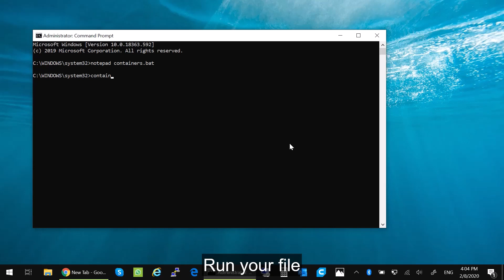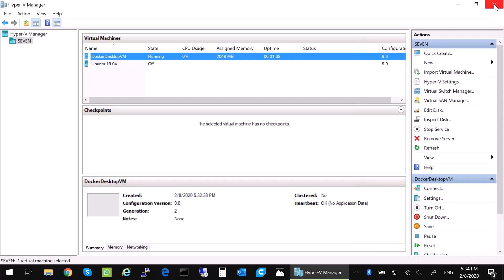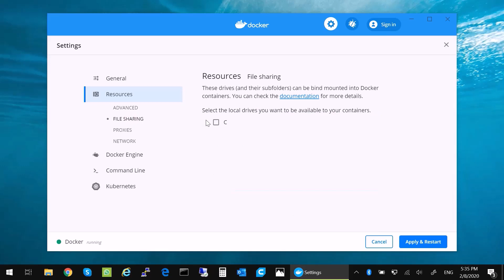Install Docker Desktop on Win 10 Home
Running win 10 home on a computer that’s more than capable of running virtual machines but still unable to run Docker? They say Windows 10 Home edition does not support Hyper-V and Docker Desktop 'cause install checks for Windows version before anything else.
Well, check this tutorial on how to enable Hyper-V on Win 10 Home then follow the instructions here to install Docker.